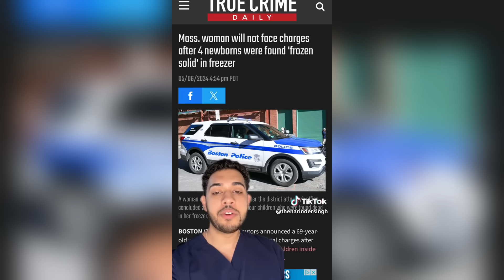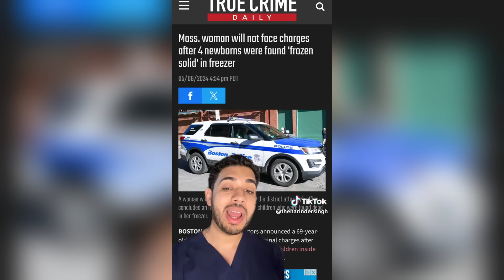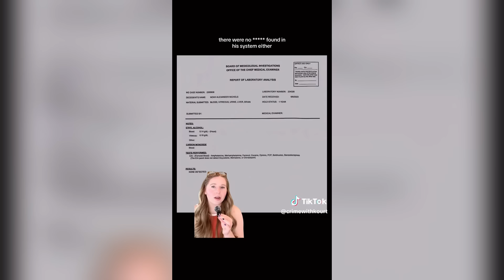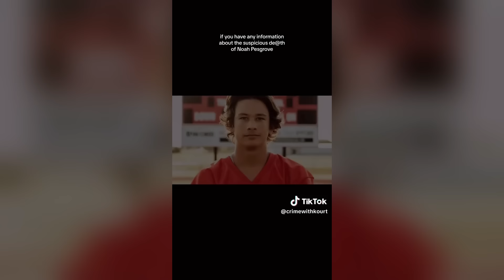Scary True Crime TikToks 😱 Creepy Shorts Compilation #231